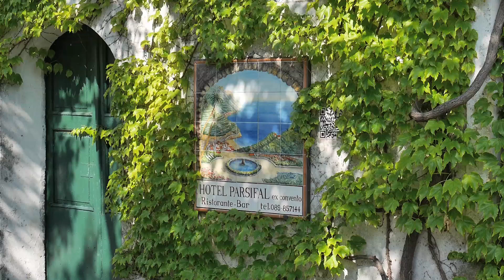PERSIFAL HOTEL / RAVELLO ITALY